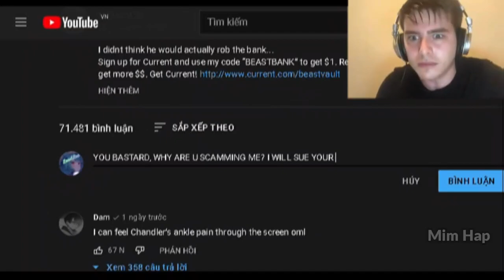IF YOU CLICK THE LINK I WILL GIVE YOU 50.000$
0:36 I misspelled subscribe as subscrice :)